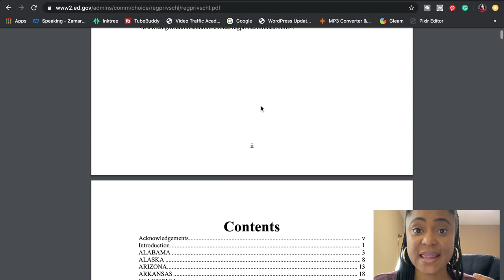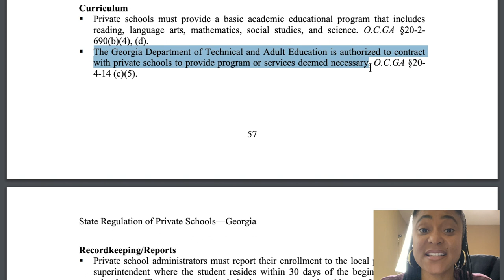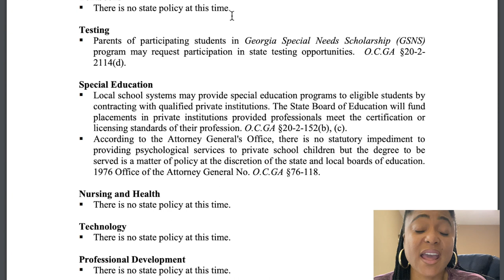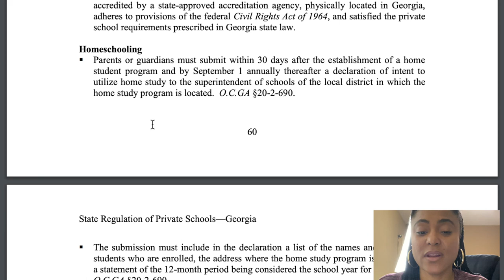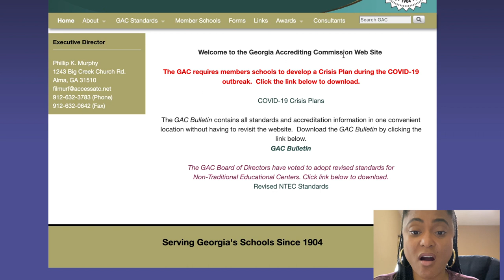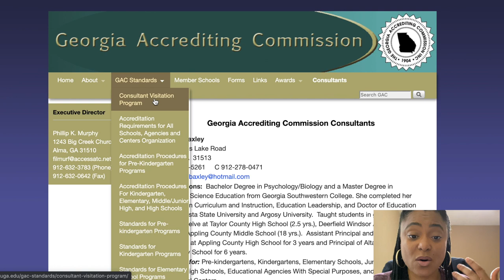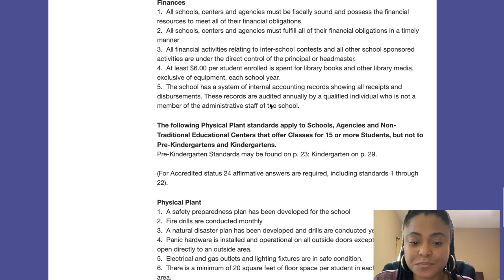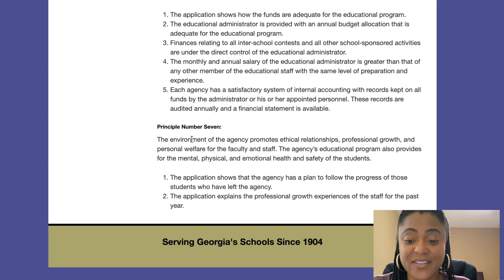How To Start Your OWN School K-12 | Get Your School Accredited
6 years ago, as a special education teacher, I started my own school. Now I am sharing what I know to help other courageous teachers do the same. In how to a school part 2, we talk about non-accredited private schools v. accredited schools.

The difference is night and day.

In this series, I share a little about my journey of starting a school and why it is important. So many teachers in general and special education teachers particularly are burnt out but love teaching. Our kids are not always treated fairly nor are most of them learning to their potential. I no longer wanted to be a part of a system that fails so many.

Make sure you watch all the videos in this series: shorturl.at/gxzPU
 1st How I started my own school (Great Inspiration)
 2nd Difference between a private/charter/religious school
 3rd Accreditation
 4th Finding a building
 5th Funding Options

P.S. I do keep a log of video ideas and suggestions, so more videos down the pipe. Thank you so much for the support, feedback, recommendations, comments, and encouragement!

~FOLLOW ME (here if you are interested in more information about starting a school)

~GEAR

Recording Device: iPhone
Editing: iMovie
Snapseed App (Editing Pics)

New videos once a week!!